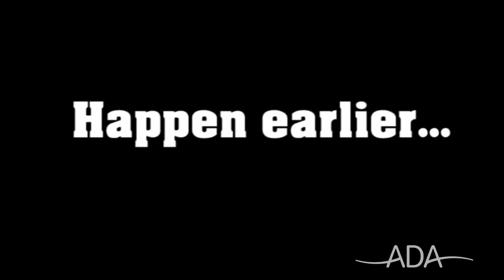Boat Ada adventuring again